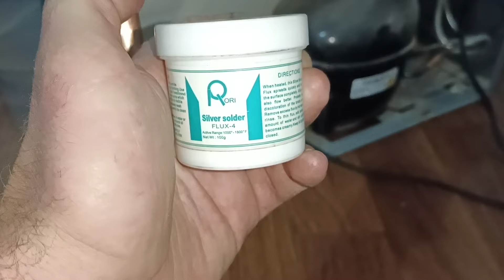как запаять алюминиевую капилярка к медному фильтру, холодильник Indesit